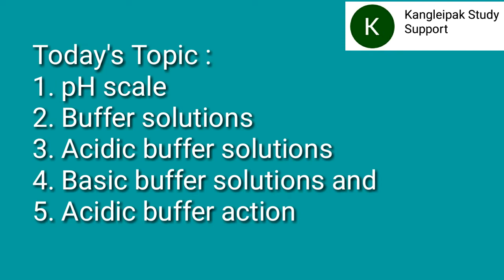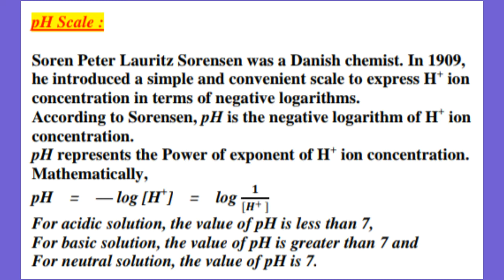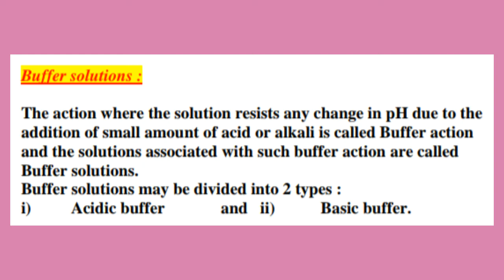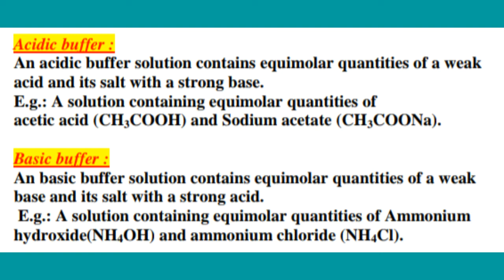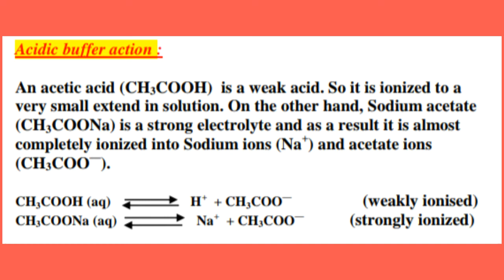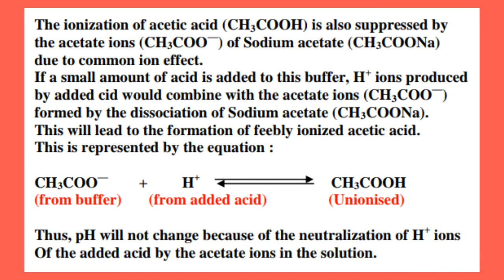pH scale/Buffer solutions/Acidic and Basic buffer solutions/Acidic buffer action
Class 11 Chemistry, Unit : 7, Topuc : Equilibrium,  Part : 9